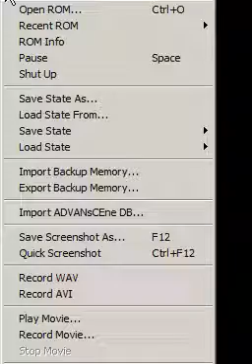Let's play in japanese: Pokemon White - 02 - Getting actually started..!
I am playing Pokemon White in japanese, and translate on the fly.

( I'm still hesitating on whether to hold on evolving until level 32 to get Psychic or not... If i don't hold, i'll get it past level 50
EDIT : I just checked, i misremembered, it's not level 52 but 40 ! 8 more levels isn't a big deal, evolving as soon as possible it is. I prefer it that way, too )